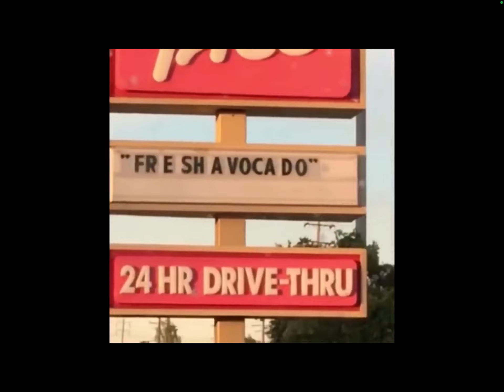“FREE SH A VOCA DO”